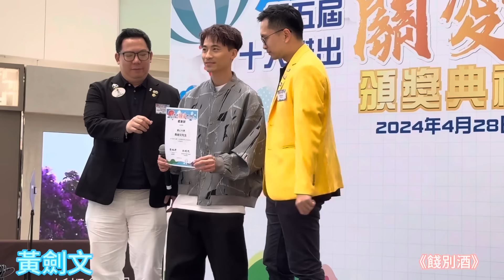黃劍文 《餞別酒》@香港特區中央獅子會第五屆十大傑出關愛學生選舉 28/4/2024